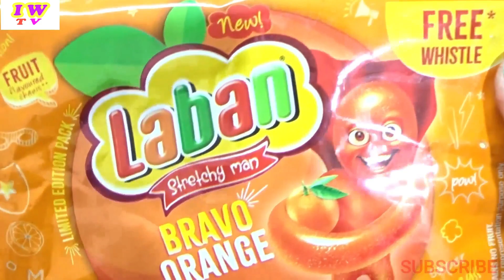How to Make Basket Open of Chocolates || Check All Videos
Hello Everyone...
New Mouthwatering Kinder Joy Surprise Eggs Interesting

Welcome to IW TV - Chocolates and Candies New Canies 2020
How to Make of Chocolates and Candies || Basket Open || Full Of Chocolates ❤️